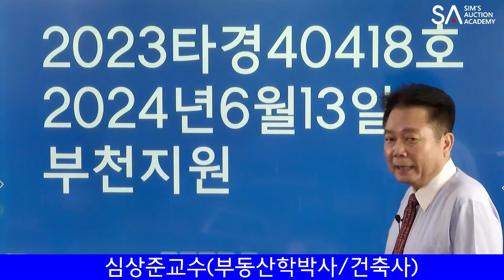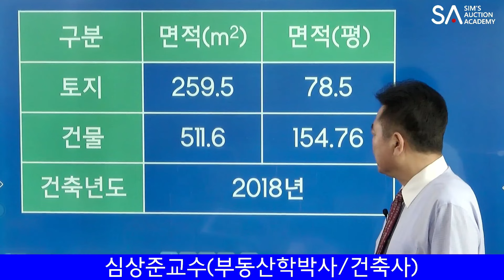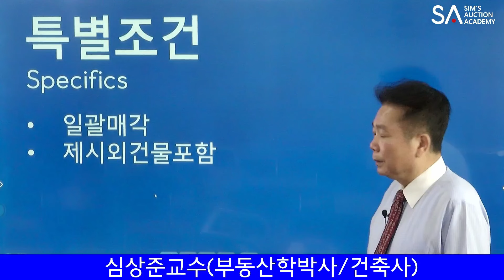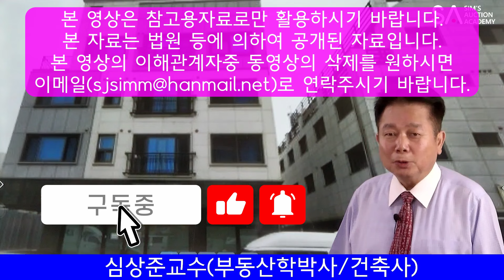[No.1393 추천경매물건]김포한강신도시 연면적 154평의 수익형상가주택 경매물건(2024. 5. 22.)